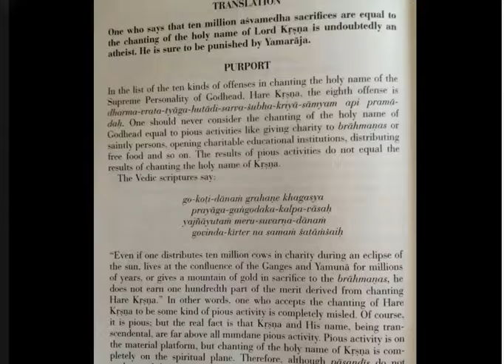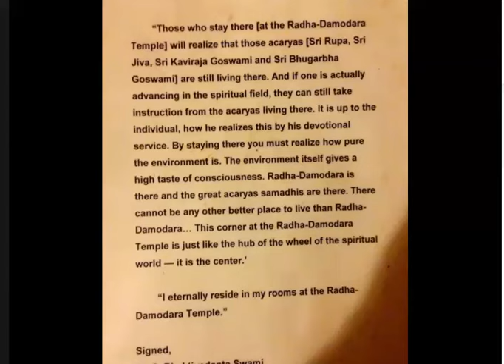Kalasamvara Das Sunrise Over Nandagram 2015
Kalasamvara Das originally put these pictures on his FaceBook page for the devotees.  I simply put the pictures in a video form and added music by Bismillah Khan from Pandora.  Otherwise, it is a great meditation reference.  Share with others that can delight in the dynamic characters in Krishna Consciousness.  Hare Krsna,  your eternal servant, Jadhavacarya Das ACBSP